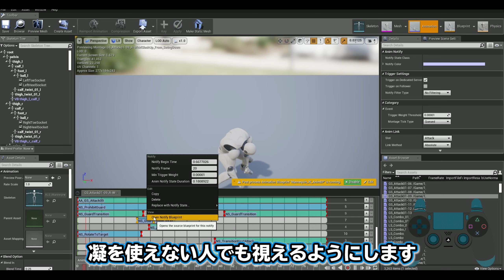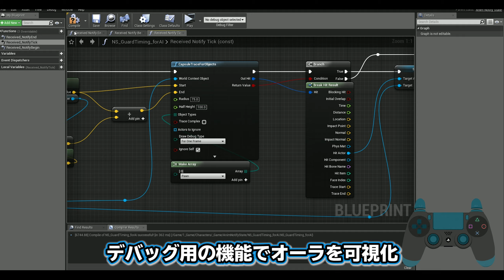UE4で最高のゲームをつくる -戦闘システム改善編-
ダークソウル・モンスターハンター・For Honor　などを参考に
世界一面白いアクションRPGをつくっていきます。

皆さんの意見や感想が
「ぼくのかんがえたさいこうのゲーム」　をさらに高みへ導いてくれると信じています。

”構え”で心を整えろ！【ソウルライクアクションゲーム制作】

使用アセット↓
Advanced Locomotion System V3：ロコモーション全般、アニメからブループリントまで
Frank Slash Pack (5 Asset)：攻撃や回避アニメ
Quadruped Fantasy Creatures：ドラゴンなどのファンタジー生物詰め合わせ
Target System Component Plugin：ロックオンシステム（ブラボっぽい）
FurryS1: Fantasy Warrior：女王様系斧使いキャラクター
VikingWarriors：クオリティ高めなヴァイキング戦士風キャラクター
GreatSword Animset : 某FF主人公風の剣を使ったアニメ、カッコいい
Gotic Knight : 上級騎士っぽいモデルアセット
Paladin Anim Set：片手剣＋盾のアニメーション
Photorealistic Landscape Bundle 1：フォトリアルな砂漠・雪山・草原などの地形データ詰め合わせ
Fantasy Medieval Castle Kit：中世ヨーロッパ風の城・砦アセット、階段や岩なども付属
Old Scandinavia Medieval Village：スカンジナビア風の村、樽や籠など小物も付属
HorseStarterKit：馬のモデル・アニメーション・BPが全て入ったスターターキット
2Handed Hammer Set：両手持ちハンマーのアニメーション
Fantasy Weapons Mega Pack!：たくさんの武器と礼拝堂チックな建物がセットに
Rapier Anim Set：レイピアのアニメーション
Scanned Poplar and Aspen Forest with Seasons：森丘っぽいマップ
M5 VFX RPG1 Sword Trails：トレイルエフェクト
Impacts, Hits & Whooshes：インパクト＆ヒット系サウンドエフェクト

動画内使用BGM↓
So Jazzy by Peyruis Creative Commons ? Attribution 3.0 Unported ?

動画素材提供 PIXTA